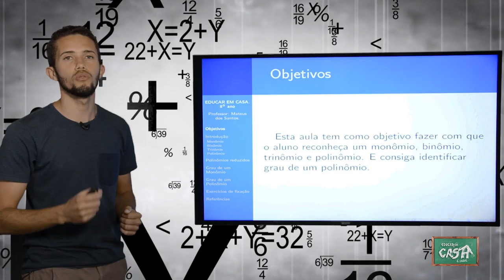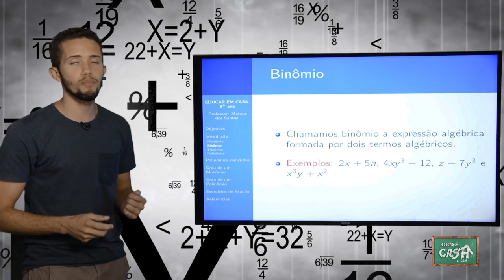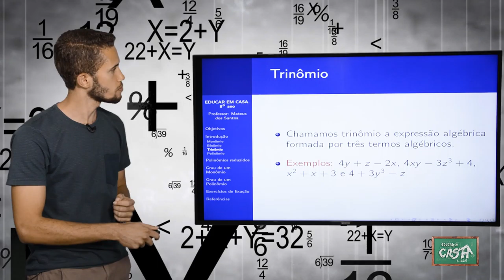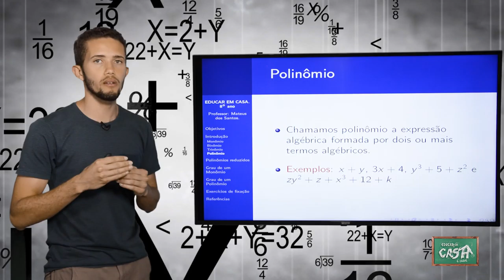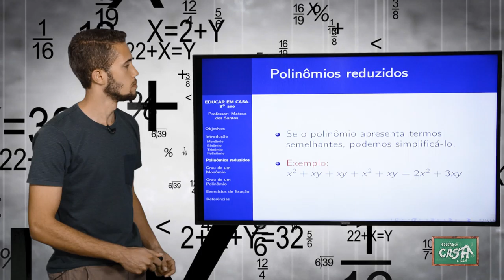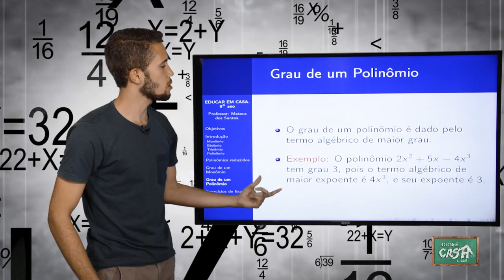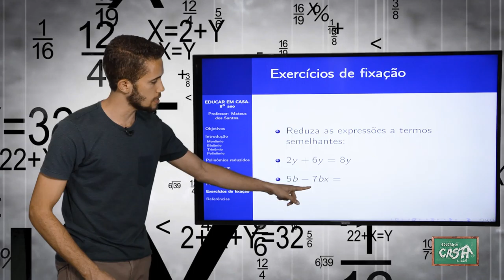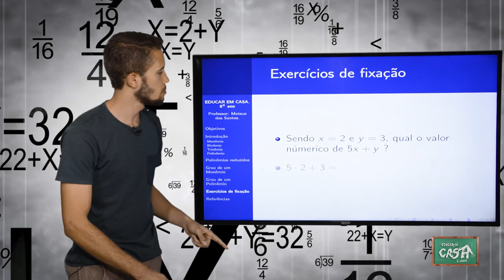8º ANO - II TRIMESTRE - MATEMÁTICA - AULA 1 - POLINÔMIOS